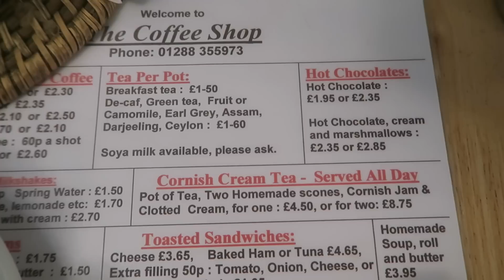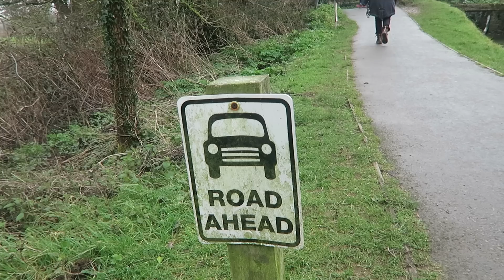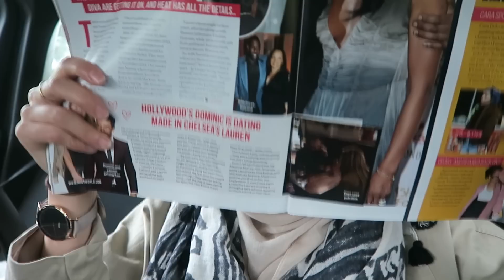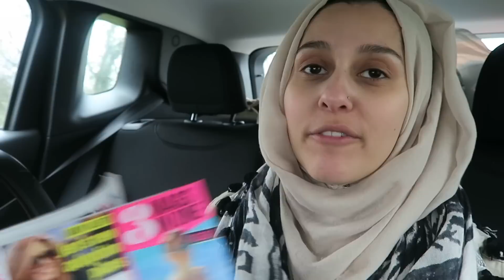A WEEKEND IN CORNWALL